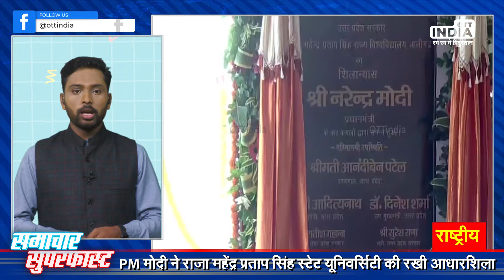Super Fast News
Super Fast News 14 September 2021